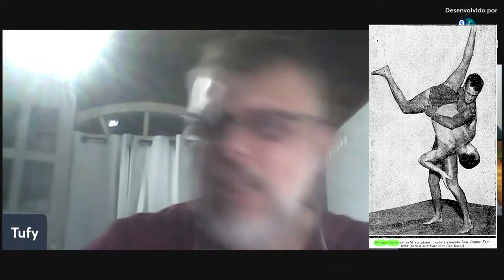Tufy fala da importância de George Gracie